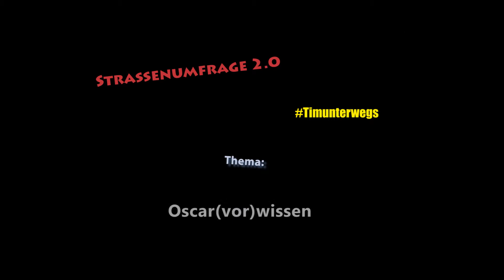TimUnterwegs - Tim und das Oscar(vor)wissen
Tim ist unser rasender Reporter, der bei Umfragen regelmäßig die Straßen Magdeburgs aufmischt und vor keinem Fettnäpfchen zurückschreckt.